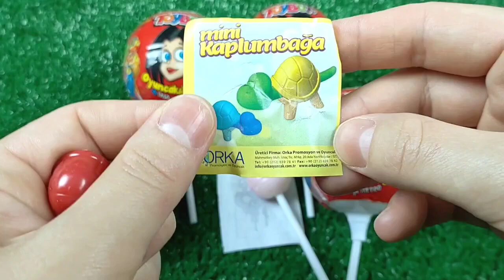Mini tractor transporting Radha Krishna Trolly Gauri Ganesh Murti durga candy Navratri,water tanker